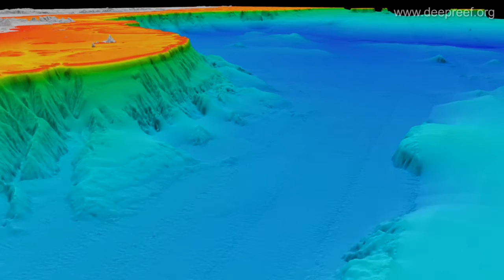3D view of Great Barrier Reef canyons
Multibeam sonar flythrough of the submarine canyons along the GBR margin. These canyons drop over 2000 metres from the continental shelf into adjacent basin.